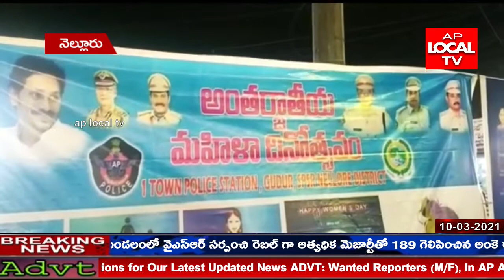డిఎస్పీ రాజగోపాల్ రెడ్డి ఆధ్వర్యంలో పోలీస్ సిబ్బంది క్యాండిల్స్ తో ర్యాలీ చేపట్టారు